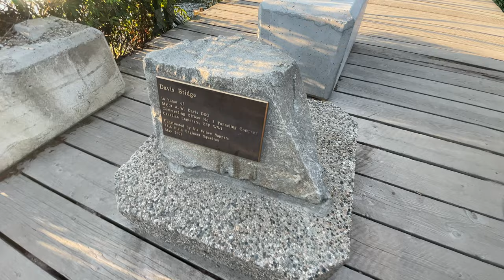Last Rays Nelson Sunset (September 27, 2022 Nelson, British Columbia, Canada) 1/2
Last Rays Nelson Sunset filmed on September 27, 2022 at 17:43:42. Part 1 of 2.

Temperature was around 17ºC.
Sunset was at 18:36.